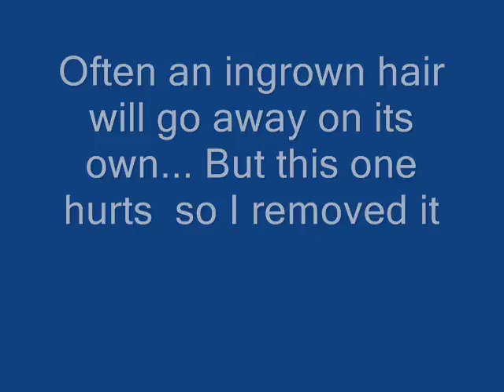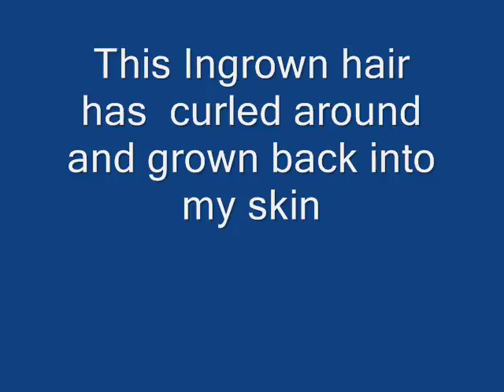Removing a Painful Ingrown Hair on My Stomach